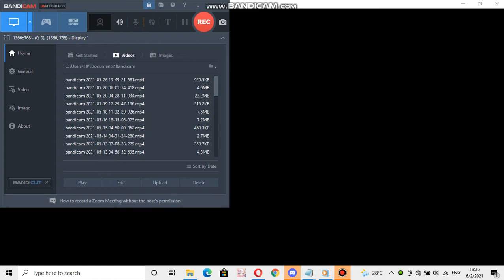Nokia ringtone: Paw